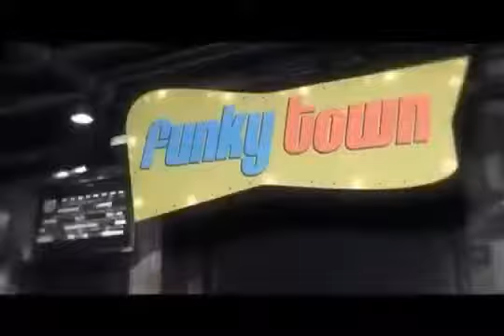Chuck E. Cheese September 2011 Segment 4 Studio C